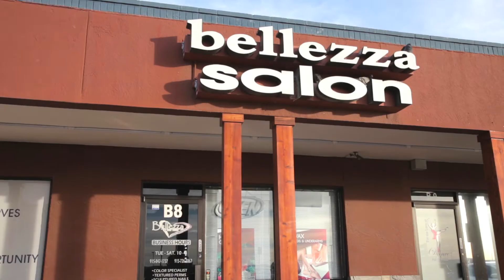El Paso Hair Extensions by BELLEZZA SALON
el paso hair extensions
el paso hair extensions studio 1
el paso texas hair extensions
hair extensions el paso tx
hair extensions el paso downtown
El Paso Hair Extensions Studio1 by KINO CANO El Paso, TX